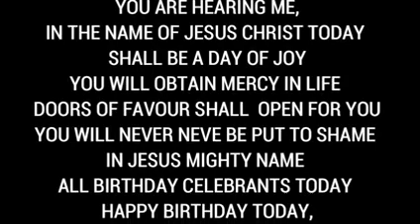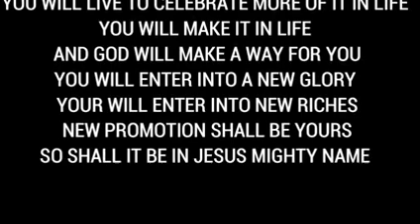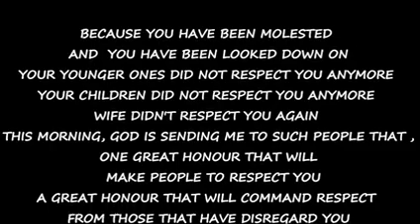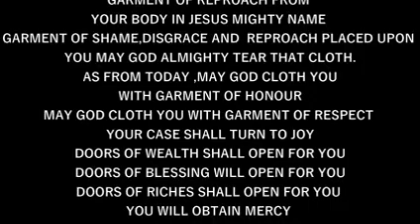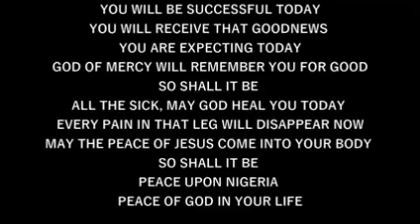IRE OWURO FRIDAY 250823